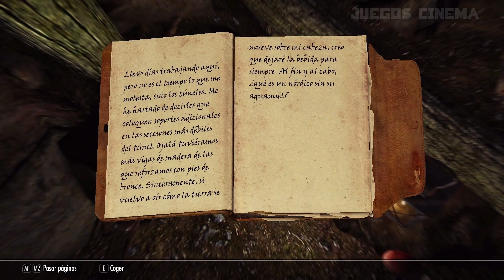[VLOG 13] SKYRIM - APRENDÍ A VOLAR - Azote de ortigas y traumas en Helgen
Este es un Vlog de las aventuras de Atalía en Elder Scrolls V: Skyrim - special edition.

The Elder Scrolls V: Skyrim es un videojuego de rol de acción desarrollado por Bethesda Game Studios y publicado por Bethesda Softworks. Es la quinta entrega principal de la serie Elder Scrolls, después de The Elder Scrolls IV: Oblivion de 2006, y se lanzó en todo el mundo para Microsoft Windows, PlayStation 3 y Xbox 360 el 11 de noviembre de 2011.

El juego se desarrolla 200 años después de los eventos de Oblivion y tiene lugar en Skyrim, la provincia más al norte de Tamriel. Su historia principal se centra en el personaje del jugador, Dragonborn, en su búsqueda para derrotar a Alduin the World-Eater, un dragón que está profetizado para destruir el mundo. En el transcurso del juego, el jugador completa misiones y desarrolla el personaje mejorando sus habilidades. El juego continúa la tradición de mundo abierto de sus predecesores al permitir que el jugador viaje a cualquier parte del mundo del juego en cualquier momento e ignore o posponga la historia principal indefinidamente.